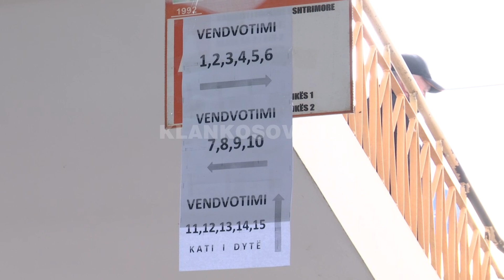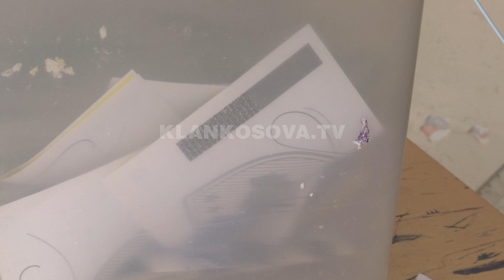Llapjanët nuk presin shumë nga kryetari i ri - 29.11.2020 - Klan Kosova